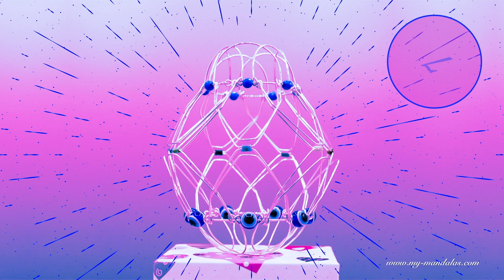Mandalas Game Level 3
Mandalas is a three-dimensional version of the very old Tibetan toy, invented more than 2000 years ago.

Mandalas are bends of wire shapes connected together, that twist and fold into 180 different and unique forms.

Helps concentration, tactile stimulation, development of fine motor skills, creativity and imagination, Helps relieve the tension

Involves using 40 different arm muscles

Especially recommended for children with Autism and ADHD like joint attention therapy.